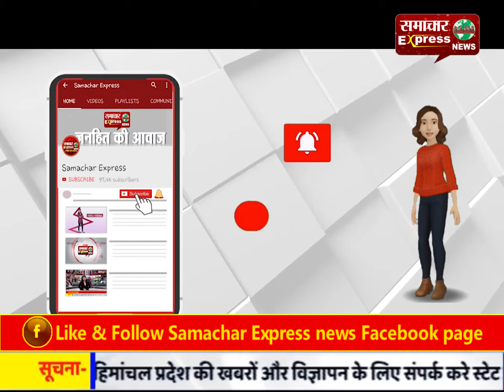खरगोन में लॉक डाउन के दौरान फंसे मजदूरों को पहुंचाया उनके घर